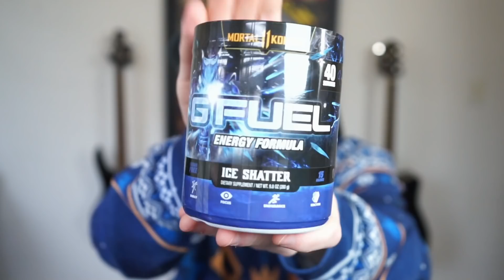NEW Ice Shatter GFUEL Flavor Review!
Today, we try out the new Ice Shatter GFUEL Flavor! THIS IS SO GOOD TO ME! NEW FAVORITE! I got frosted blueberry/strawberry vibes :D What do you guys think?